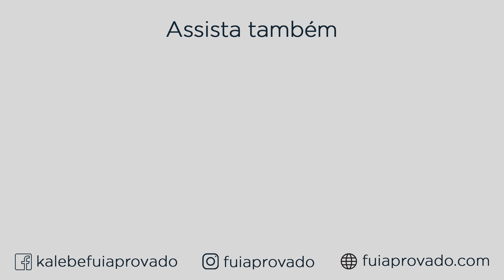SURPREENDA A TODOS!